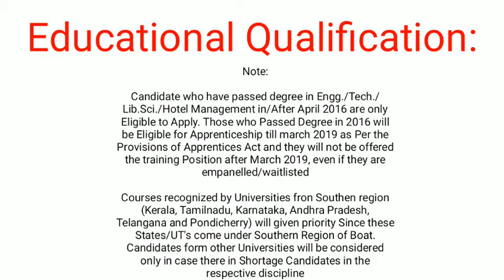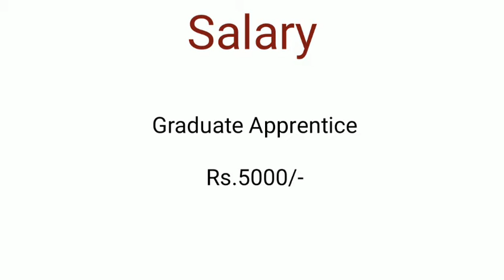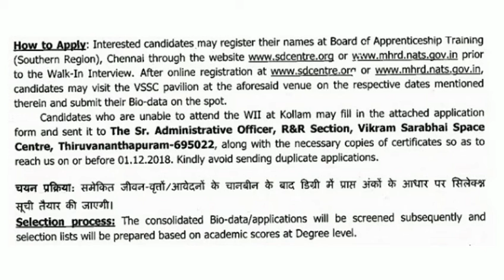Central Government Apprentice || VSSC Requirements|| BE,BLISc, Catering